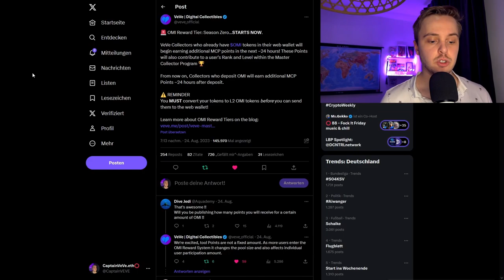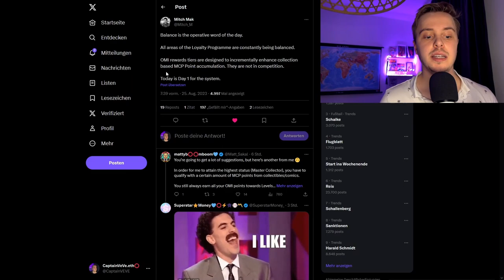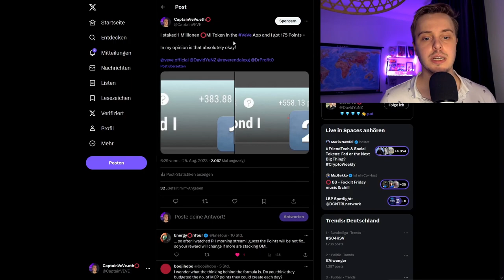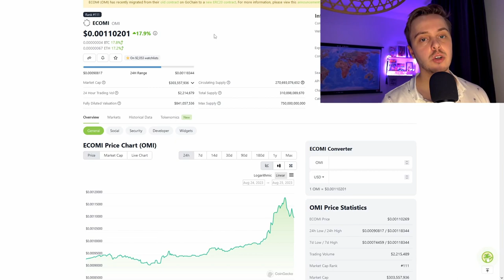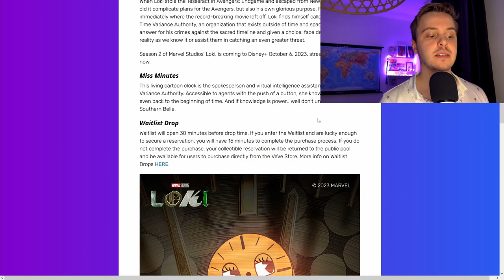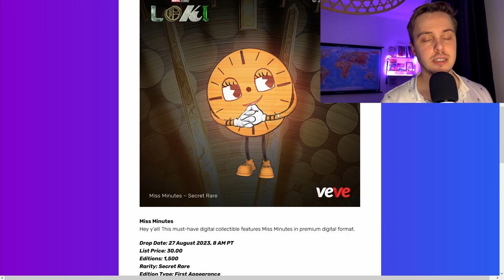Was ist mit OMI Los ??? | Marvel NFT Drop! | VeVe deutsch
↪️ Das OUP (OMI Utility Programm) startet nun endlich Final! Außerdem schauen wir uns den nächsten Marvel NFT Drop an!

Ich möchte dazu erwähnen, ich verdiene mit diesem Video KEIN Geld sondern mache das, um den Link zur unterstützung der Familie zu teilen!